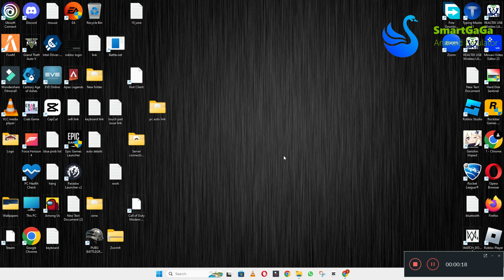How to FIX Smartgaga Connection / Server Error Issue (2023)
0:18 Smartgaga connection server issue Fixed